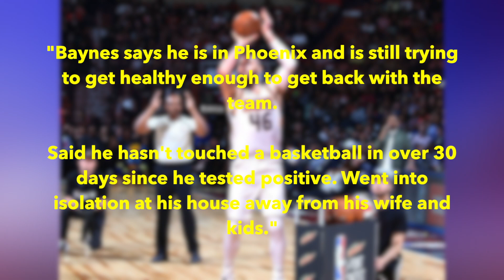Aron Baynes Tests Positive For COVID 19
In an interview with Shams Charania Aron Baynes says he has tested positive for COVID-19 he is on the road to recovery, here is my video.

🎥 📸 Photo/Video Credits: Shams Charania The Athletic and Stadium, NBA YouTube, Phoenix Suns YouTube, Photo by Christian Petersen/Getty Images, BW Visual